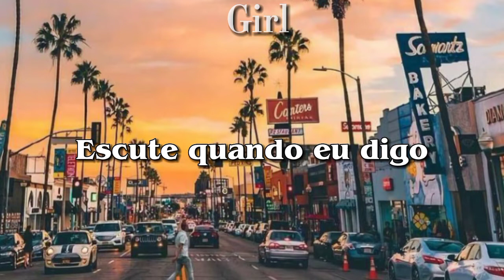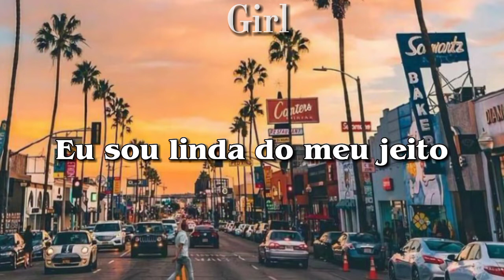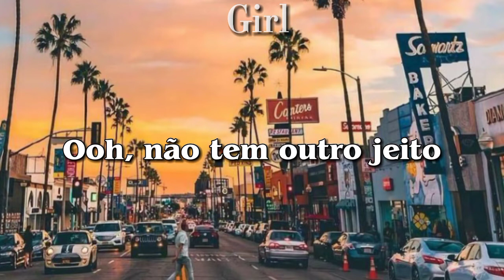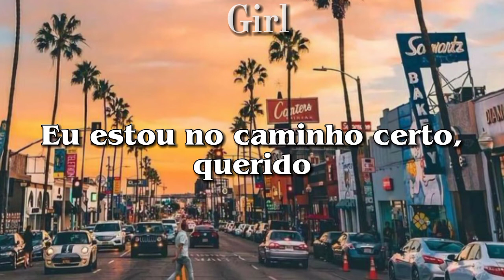Lady Gaga - Born This Way (Tradução)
Todos os créditos sobre a música - Lady Gaga e demais responsáveis.

Lyrics

It doesn't matter if you love him, or capital H-I-M

We are all born superstars
She rolled my hair and put my lipstick on
In the glass of her boudoir

There's nothin' wrong with lovin' who you are
She said: 'Cause He made you perfect, babe
So hold your head up, girl, and you'll go far

Ooh, there ain't no other way

Ooo, there ain't no other way

Don't be!

Give yourself prudence and love your friends
Subway kid, rejoice your truth
In the religion of the insecure
I must be myself, respect my youth

A different lover is not a sin
Believe capital H-I-M (hey, hey, hey)
I love my life, I love this record and
Mi amore vole fe yah (same DNA)

Whether you're broke or evergreen
You're black, white, beige, chola descent
You're Lebanese, you're orient
Whether life's disabilities
Left you outcast, bullied or teased
Rejoice and love yourself today
'Cause baby, you were born this way

I was born this way, hey!
I'm on the right track, baby

Same DNA, but born this way

▪︎ Caro artista, se você quiser que eu remova algo que você possui, apenas me mande uma mensagem pelo YouTube.